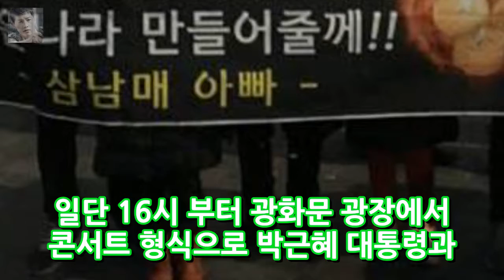8차 촛불집회 일정 광화문 엔터테인먼트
8차 촛불집회 일정 광화문  엔터테인먼트
청문회가 이토록 관심 받는 이유가 무엇일까? 12월 16일 8차 촛불집회에 앞서 지금쯤 한번 되짚어 볼 때 아닌가 싶다. 최순실 관련 의혹들이 너무커서 혹은 최순실관련자들의 부정부패 정경유착등의 비리들의 거대함만은 결코 아닐거라 필자는 생각한다. 청문회가 이루어지기 까지 얼마나 많은 국민들이 자발적으로 나서 관심을 갖고 민심을 들어달라고 소리를 질렀는가. 필자는 이 부분이 정치인들의 계파 싸움이 아닌 국민의..
여름 뇌졸중 전조 증상 심한 두통과 어지럼증 시각장애 동반 예방 좋은 음식?  엔터테인먼트:
김종학 PD 사망 자살유서 발견신의여명의 눈동자모래시계김종학 PD 사망  엔터테인먼트:
방탄소년단 랩몬스터 농담 가사 믹스테잎 송민호 산부인과 뺨치는 여혐  엔터테인먼트:
[★차한잔합시다]양태오 전지현 수수하고 재밌어..즐거운 작업③- 스타뉴스  엔터테인먼트: